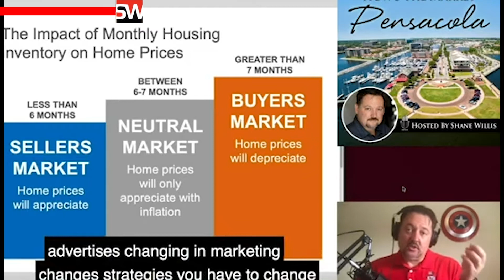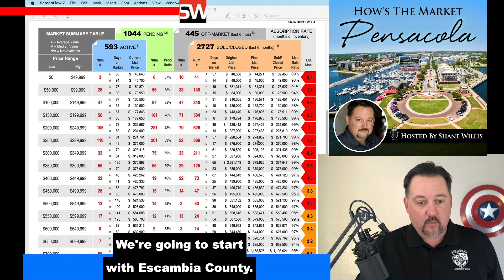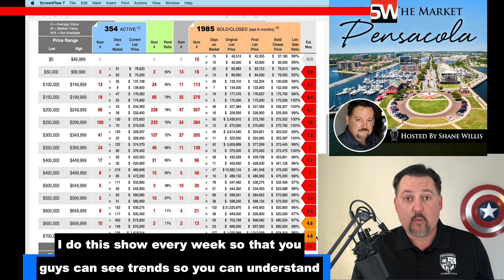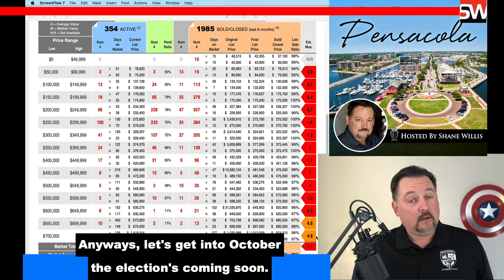Sept 28, 2020: Hows The Real Estate Market Pensacola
Pensacola Real Estate Expert Shane Willis Shares How the Market Looks for The Week of Sept 28, 2020

To Get a Free Sellers Guide visit

To Get a Free Buyers Guide Visit